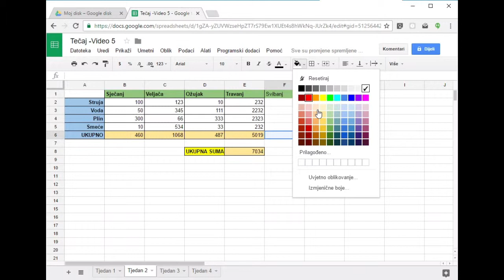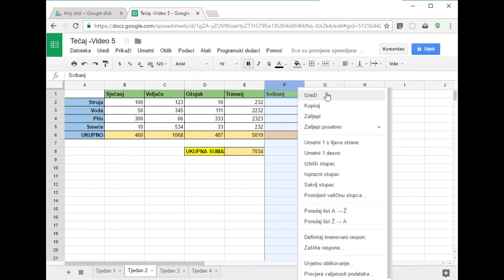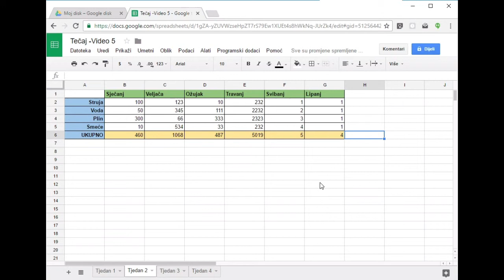Google Spreadsheet Tečaj - 10. nastavak - Kopiranje ćelija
Kratki tečaj o korištenju Google Spreadsheet-a za početnike, koji nemaju prethodno iskustvo u korištenju tabličnih kalkulatora.

U ovom nastavku možete naučiti kako možete kopirati vrijednost iz jedne ćelije u drugu.